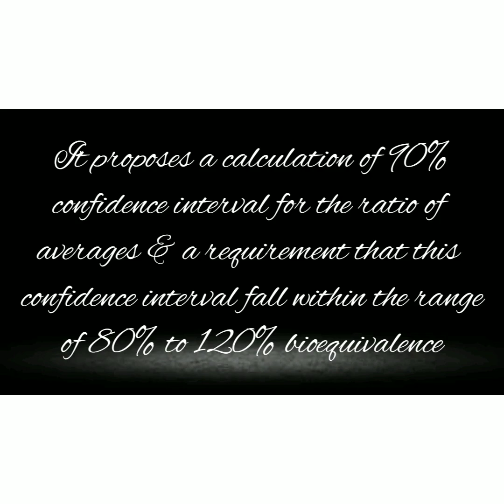Vaachak Katta (Reader's Corner) - Part 2 - Bottle of Lies - Catherine Eban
The overview of Ranbaxy Scandal